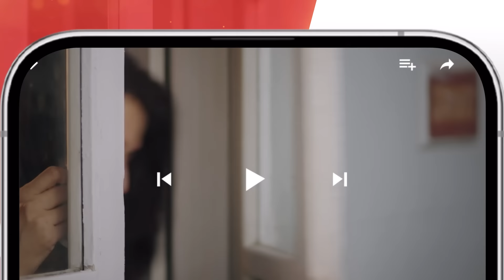Teri Chhaon Mein - Episode 02 - Teaser [ Danish Taimoor & Laiba Khurram ] - HUM TV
Blind trust in love can take you to the road of irreversible destruction!!

Watch The Drama Serial "Teri Chhaon Mein" Every Thursday at 8:00 PM Only On HUM TV

Writer:Radain Shah

 Director:Abdullah Badeni

Cast:Danish Taimoor, Laiba Khurram, Sohail Sameer, Tehseen Wajahat, Behroz Sabzwari, Hassan Niazi, Angeline Malik, Noor Ul Ain Zaidi, Raza Abid, Rao Muhammad Shahwaiz, Aslam Sheikh, Shabbir Jan, Tarah Mahmood, Fareeda Shabbir, Nancy, Hurriya Mansoor